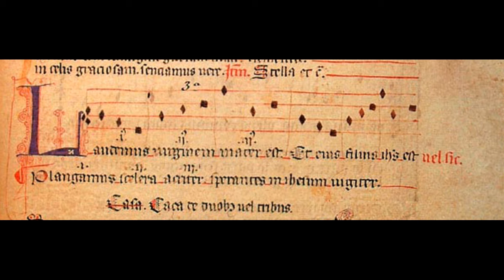Medieval chant - Laudemus virginem (Llibre Vermell de Montserrat)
New videos and pieces everyday.

The Llibre Vermell de Montserrat ("Red Book of Montserrat") is a manuscript collection of devotional texts containing, amongst others, some late medieval songs. The 14th-century manuscript was compiled in and is still located at the monastery of Montserrat outside Barcelona in Catalonia, Spain.
The manuscript was prepared in approximately 1399. It originally contained 172 double pages, of which 32 have been lost. Six folios contain music. The title "The Red Book of Montserrat" describes the red binding in which the collection was placed in the 19th century. No composer is identified for any of the songs it contains.
The monastery holds the shrine of the Virgin of Montserrat, which was a major site of pilgrimage during the time it was compiled.

Performers: Bartholomew Faire